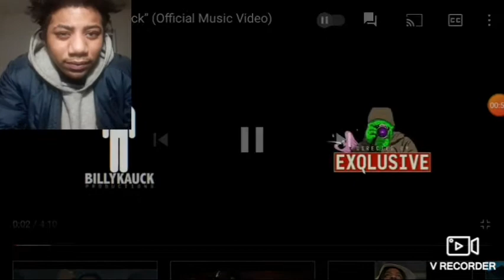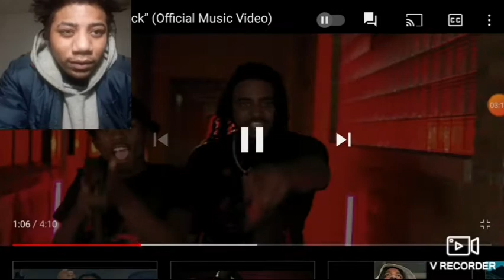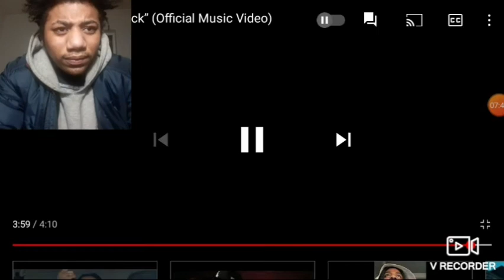Rooga - "For Duck" (Official Music Video) Reaction